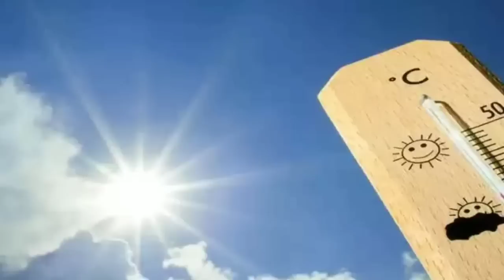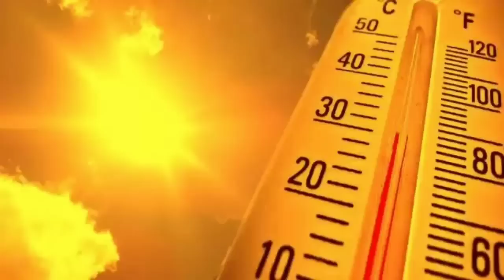দক্ষিণবঙ্গে বৃষ্টির সম্ভাবণা,কোন্ কোন্ জেলায় এবং কবে? দেশে তাপপ্রবাহের সতর্কতা ll Weather News Today